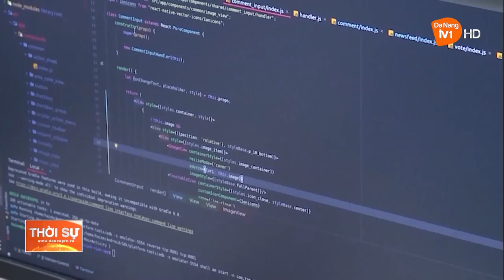LÃNH ĐẠO THÀNH PHỐ LÀM VIỆC VỚI TẬP ĐOÀN PASONA